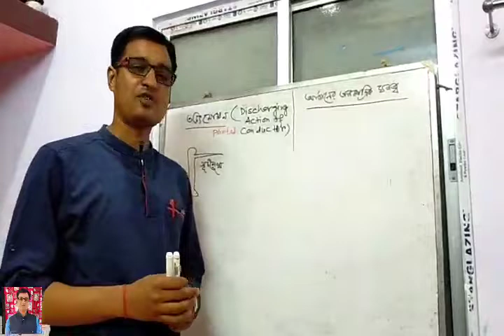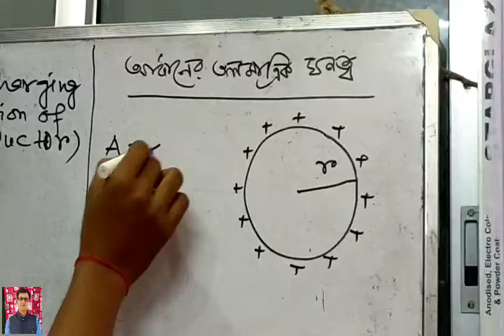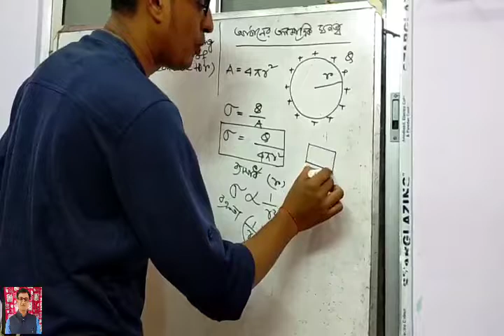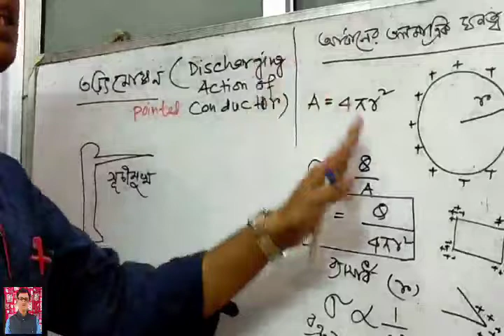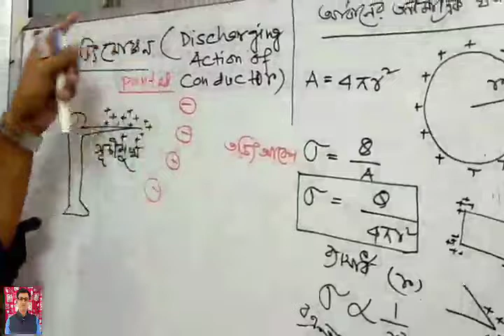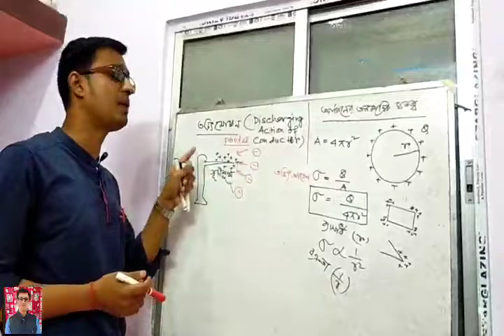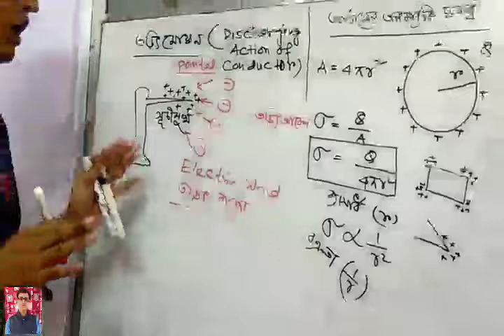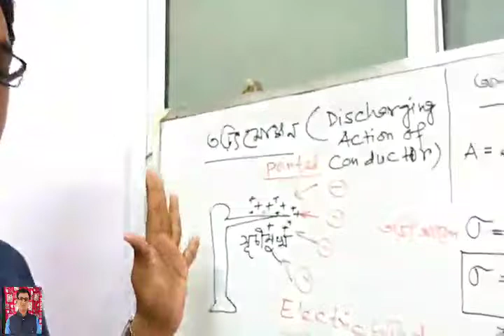ELECTROSTATICS FOR CLASS XII Chapter 1# End Part# Numericals# Discharging Actions# PointedConductor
Explanation for discharging actions of lightning conductor#Surface density of charge.